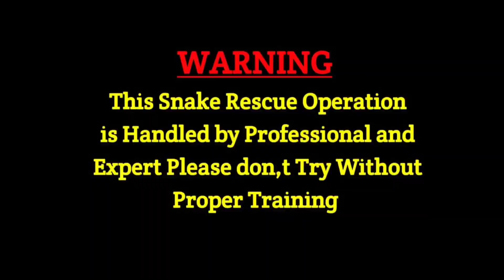अहिराज सांप किस तरह पूछ से काटता है और रात के समय दूसरे सांपों को खा लेता है l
Mobarak Vlog

ATTENlON
This video shows dangerous expert ! Do not repeat The expert shown in this video Catching in a Dangerous सिचुएशन